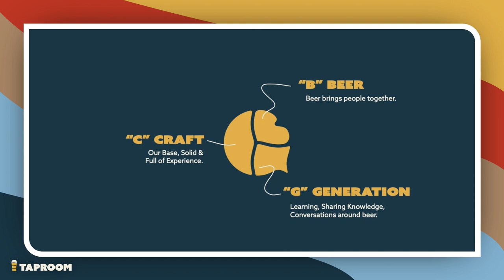Taproom Podcast #11: Creación de marcas, cervezas y más con Humberto y Yeiniz de Pitirre Studio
Presentado por Ocean Lab Brewing | Recibimos a Humberto Torres y Yeiniz Nevarez para hablar del "rebranding" de Craft Beer Generation, de creación de marcas, cervezas y sus proyectos personales. Comenta y compártelo con amistades.

Nuestro estudio:

Webneticos Internet Studios

Si deseas grabar audio y video de calidad este es tu estudio. Escríbeles por las redes o a través de su website para información de opciones que se ajusten a tus necesidades.

Dirección: Wilton Vargas
Producción y edición: José Izquierdo